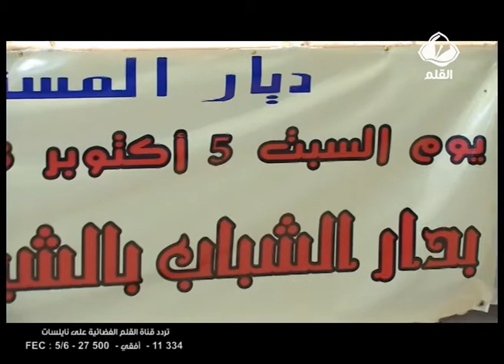ملتقى عالمي لبيان أهمية المسن في المجتمع